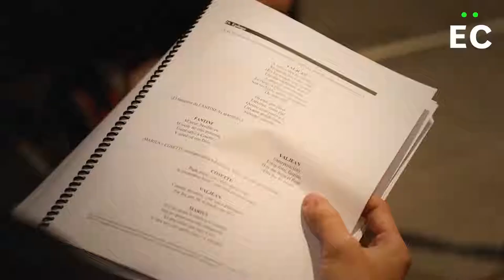El estreno de Los Miserables en la Agenda Cocuyo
El fin de semana la cultura caraqueña tiene opciones para todos los gustos. Desde el jueves, 31 de octubre, hasta el domingo, 3 de noviembre, la Agenda Cocuyo ofrece opciones variadas para todos los miembros de la familia. El estreno de Los Miserables, proyecciones de cine para niños y para adultos, presentaciones de libros, conciertos e, incluso, una fiesta por Halloween.